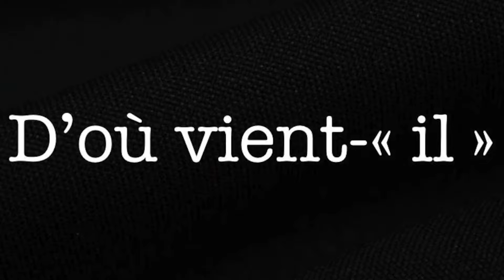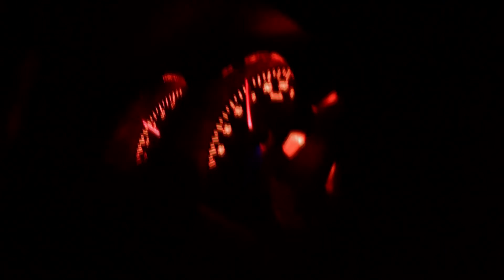Bhagavad Gita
Salut ! Avec Instant Intello et Mr_Kritik on a décidé de faire une petite collab (un cadavre exquis pour être plus exact). J'ai pas grand chose à dire de plus, on ne s'est pas imposé de règle, on a fait nos parties chacun notre tour et on a essayé de construire à partir de ce que les autres ont fait.